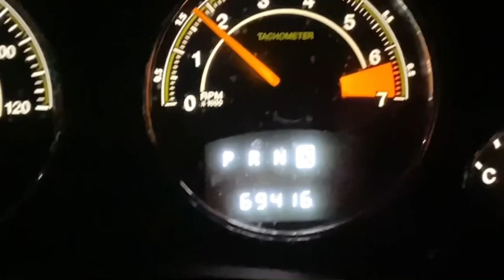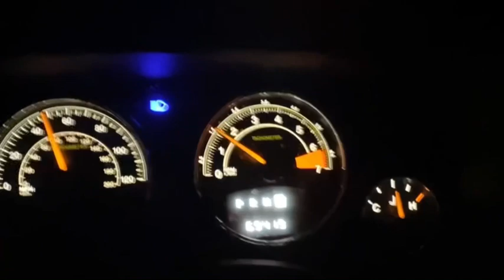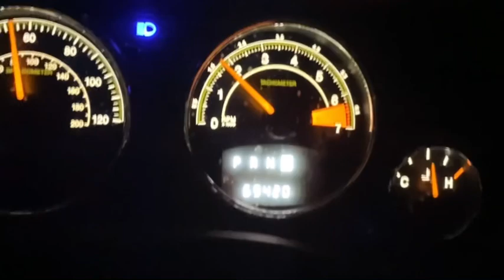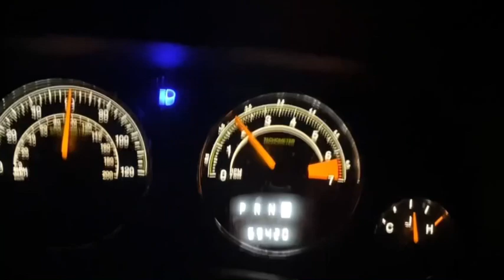69420 Miles (No one will watch this)Ep.2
Aye! The Milage BayBee!